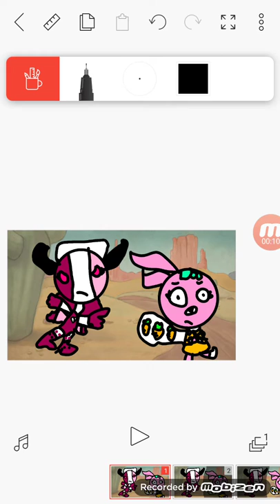Sarv vs Anais gospel